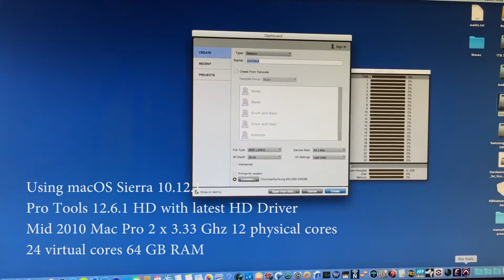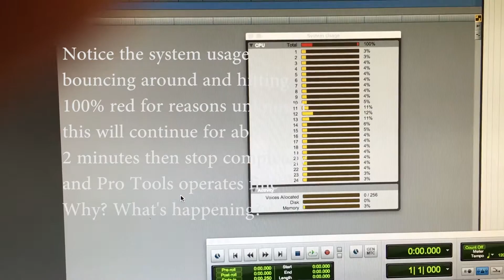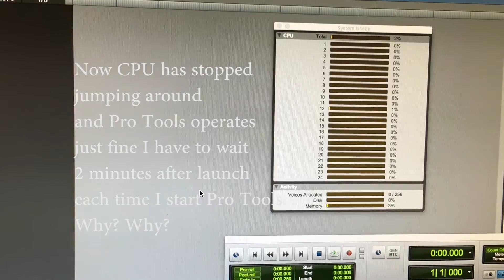Pro Tools 12.6.1 HD CPU hits 100% for 2 minutes on launch then settles down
Using HD Native and Mid-2010 Mac Pro with 2 x 3.33 ghz cpus 12 physical cores, 24 virtual cores 64 GB Ram. Using macOS Sierra 10.12.1 and Pro Tools 12.6.1.HD with latest HD Core audio driver. Problem/Bug: upon launch, CPU jumps to 100% causing audio glitches for 2 minutes after launch then operates just fine. Reason? Solutions?